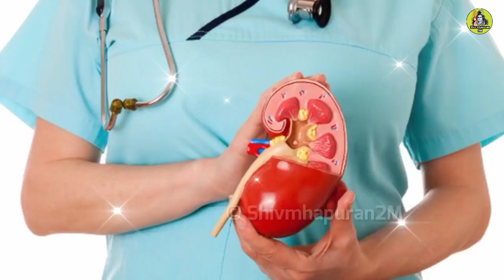बवासीर का इलाज प्रदीप मिश्रा | bawasir ke liye upay pradeep mishra | shiv mhapuran 2M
pradeep ji mishra shiv puran